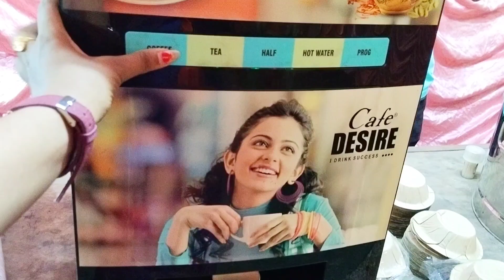ভাই এর উপনয়ন || Rima Barkandaj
ভাই এর উপনয়ন